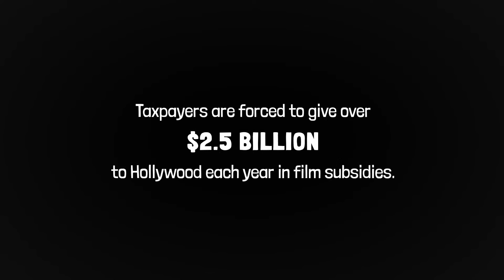Tuttle Twins Livestream - Episode 3 | Watch the full episode on the Angel app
This livestream was on November 9th, 2021 with its episode being edited down. Go check out the full episode for free on the Angel app.

Argh! The twins encounter space pirates, a scotsman, and ice cream people as they learn about free trade and why no one can make a pencil by themselves.

Kids, economics, and freedom. All mashed together in one show. Join Grandma Gabby as she takes her twin grandkids on wheelchair time-machine adventures to learn about the virtues America was founded on. Tuttle Twins teaches children the principles of freedom, government, and economics in a hilariously entertaining way.

In every episode, twin siblings Ethan and Emily Tuttle join their Grandma Gabby on crazy time-traveling adventures. Together they visit important places in history and meet well-known historical figures such as Benjamin Franklin, Frederic Bastiat, Susan B. Anthony, Milton Friedman, Adam Smith, Harriett Tubman and more!